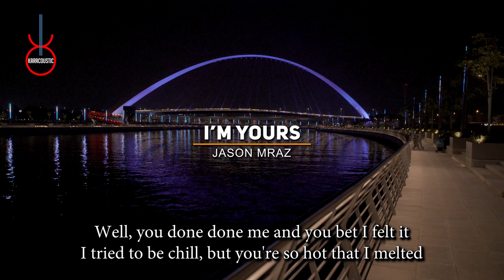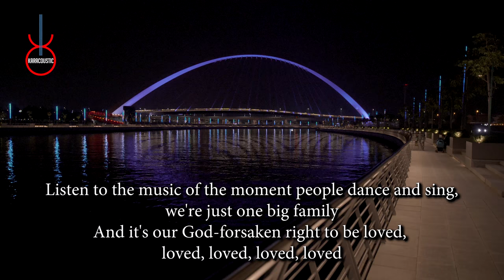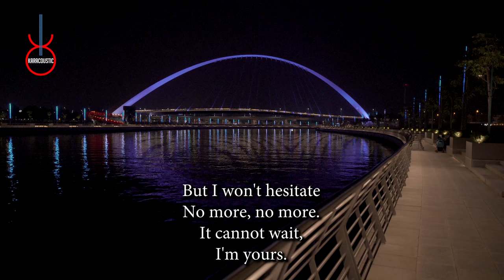Im Yours by Jason Mraz Acoustic Guitar Backing Track | Acoustic Karaoke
Im Yours by Jason Mraz An acoustic guitar backing track produced by Karacoustic Songs. This track is available in Lossless and MP3 format that you can download